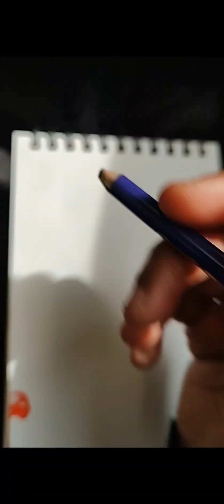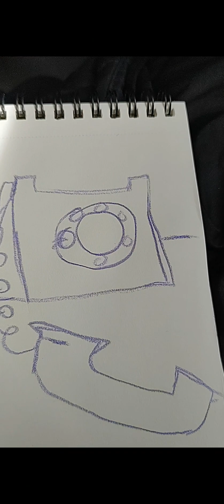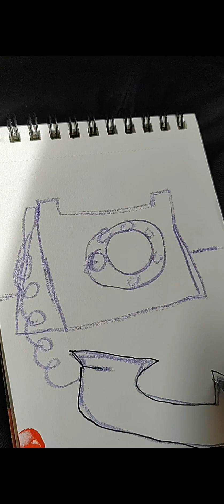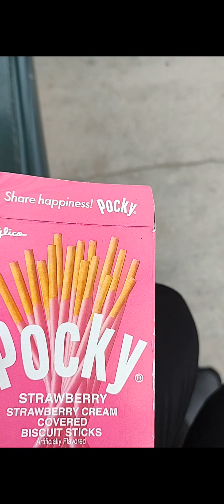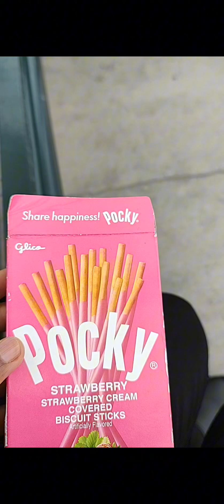Sunday Train Doodle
doodling on a train again